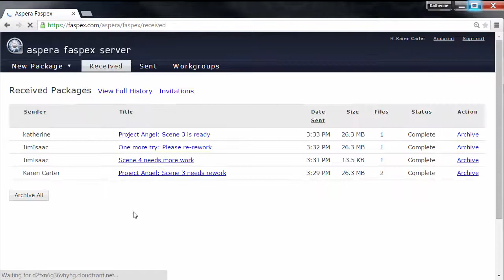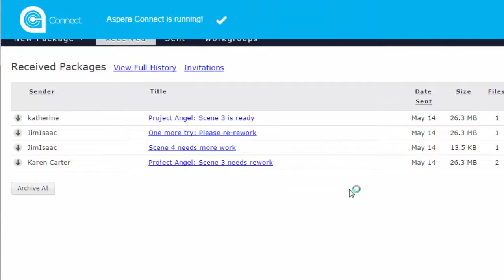Installing IBM Aspera Connect using Chrome on WinOS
Learn how to install IBM Aspera Connect using Chrome on WinOS